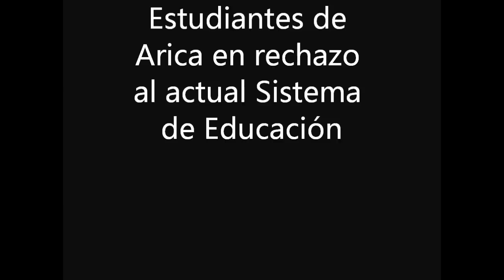Marcha de Estudiantes de Arica